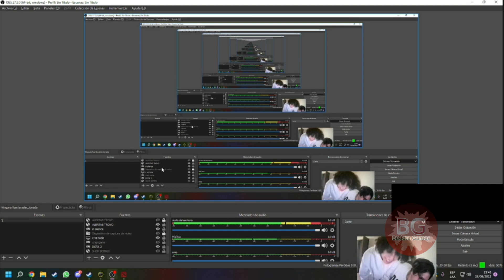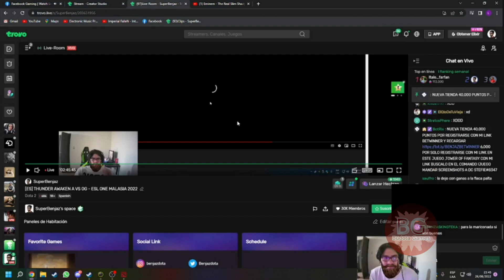😲THUNDER AWAKEN VS OG RESUMEN😲ANALIZADO POR BENJAZ ZTOK Y JERICHO😲ESL ONE MALAYSIA 2022😲